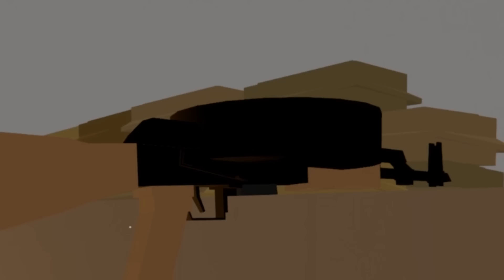TRENCH WAR! Epic WW1 Battle of Amiens in Paint the Town Red!